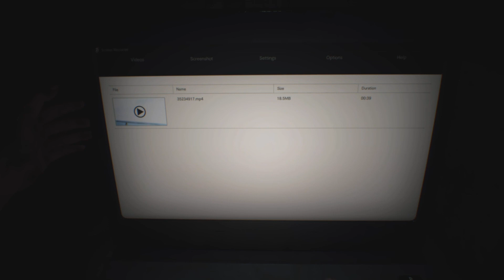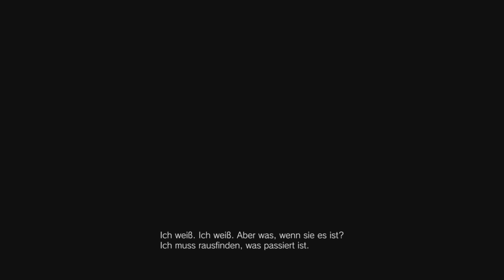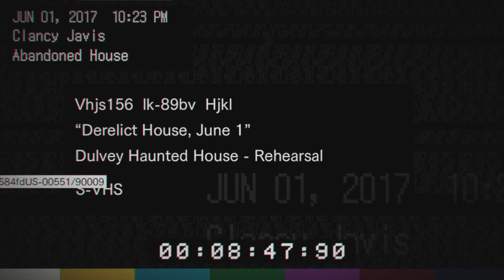Mia wo bist du?🤔 - RESIDENT EVIL 7 [Angespielt] (German/Deutsch)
Gefahren und Isolation sickern aus den zerfallenden Wänden eines verlassenen Farmhauses im Süden Amerikas.
Als Protagonist Ethan Winter kehren wir zu dem Farmhaus um unsere Frau, die seit 3 Jahren verschwunden ist, abzuholen und mit nach Hause zu nehmen. Jedoch wird alles schwieriger als Gedacht, denn unsere Frau ist Verrückt geworden und wohnt mit einer seltsamen & verrückten Familie zusammen. Diese versucht erst uns in die Familie aufzunehmen und dann zu töten. Gibt es ein Heilmittel.? Und wenn ja wie bekommen wir es.?

Gemeinsam mit euch möchte ich versuchen dieser Familie zu entkommen und mit meiner Frau nach Hause zurück zukehren.

Titel:
▪︎ RESIDENT EVIL 7 Biohazard
Entwickler:
▪︎ Capcom
Publisher:
 ▪︎ Capcom
Leitende Entwickler:
▪︎ Koshi Nakanishi, Hajime Horiuchi, Keisuke Yamakawa
Veröffentlichung:
Plattform:
▪︎ Playstation, Xbox One, Microsoft
Genre:
▪︎ Survival Horror
Spielmodus:
▪︎ Einzelspieler

Anderes:

💙 Folgt uns doch gern auf Instagram:
nick.nessaofficial
💜 Kommt gern in unser Discord: